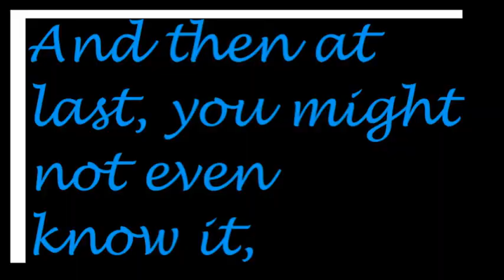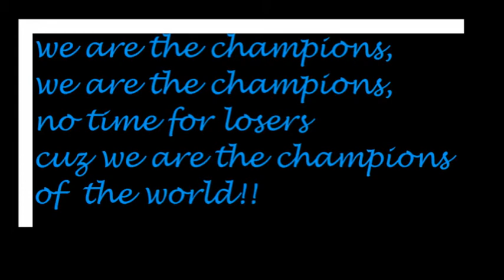sveta's birthday video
a video made by fans for sveta to wish her a happy birthday!!!